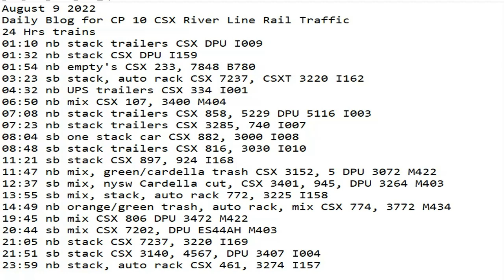August 9 2022 BigTrains.TV CP 10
24 Hrs trains
01:10 nb stack trailers CSX DPU I009
01:32 nb stack CSX DPU I159
01:54 nb empty's CSX 233, 7848 B780
03:23 sb stack, auto rack CSX 7237, CSXT 3220 I162
04:32 nb UPS trailers CSX 334 I001
06:50 nb mix CSX 107, 3400 M404
07:08 nb stack trailers CSX 858, 5229 DPU 5116 I003
07:23 nb stack trailers CSX 3285, 740 I007
08:04 sb one stack car CSX 882, 3000 I008
08:48 sb stack trailers CSX 816, 3030 I010
11:21 sb stack CSX 897, 924 I168
11:47 nb mix, green/cardella trash CSX 3152, 5 DPU 3072 M422
12:37 sb mix, nysw Cardella cut, CSX 3401, 945, DPU 3264 M403
13:55 sb mix, stack, auto rack 772, 3225 I158
14:49 nb orange/green trash, auto rack, mix CSX 774, 3772 M434
19:45 nb mix CSX 806 DPU 3472 M422
20:44 sb mix CSX 7202, DPU ES44AH M403
21:05 nb stack CSX 7237, 3220 I169
21:51 sb stack CSX 3140, 4567, DPU 3407 I004
23:59 nb stack, auto rack CSX 461, 3274 I157